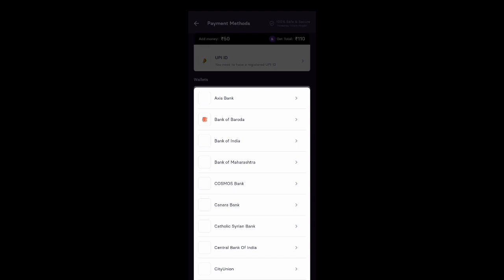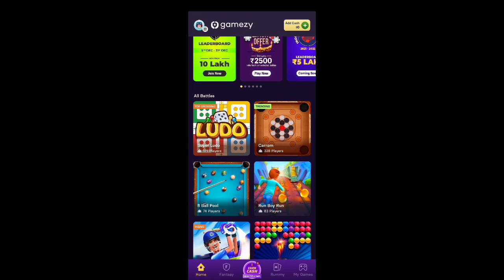free fire new event | today new event ff | tonight update ff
Ff new event | ff new event|elite pass discount event | mystery shop free fire |today new event ff |

24K Golden - mood ❤️ (Free Fire Highlight) #

💓From India :)

HELPING GAMER,LOKESHGAMER,TOTAL
GAMING, TWOSIDEGAMER,

MYSTERY SHOP 13. 0 KB AAYGA

15 JUNE NEW EVENT FREE FIRE mystery shop kab aayega

mystery shop jun 2021

mystery shop free fire april 2021

FF NEW MYSTERY SHOP EVENT
NEW MYSTERY SHOP FF
NEW MYSTERY SHOP EVENT KB AAYGA

free fire elite pass card discount,
free fire elite pass discount event confirm date,
free fire christmas elite pass discount

1.Garena Free Fire Indonesia Live
2.Garena Free Fire Brazil Live
3.Garena Free Fire Brasil Live
4.Garena Free Fire India Live
5.Garena Free Fire Singapore Live 6.Garena Free Fire Thailand Live

elite pass discount aayega ya nahi
More Questions:

1.Garena Free Fire Indonesia
2.Garena Free Fire Brazil
3.Garena Free Fire Brasil
4.Garena Free Fire India
5.Garena Free Fire Singapore
6.Garena Free Fire Thailand